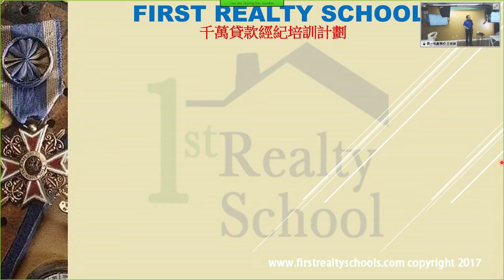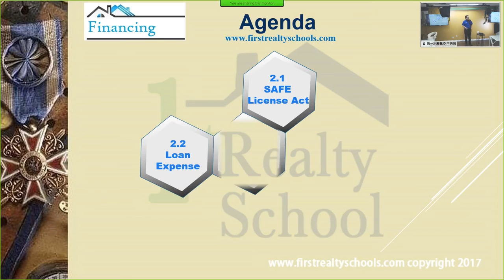First Realty School第一地產學校: Live MLO Part 1 SAFE National Law Chapter 2